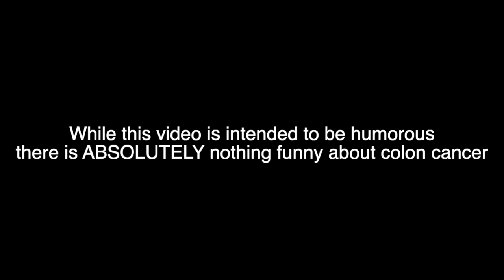Millennials—we need to talk about colon cancer & Greek mythology!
Here at Borrowed Kitchen we're all about having fun while cooking. However, I want to be abundantly clear—there is absolutely NOTHING funny about colon cancer. This week we team up with a real life doctor to talk about the importance of colon screening and not ignoring symptoms. Look, okay...we all go. If something isn't right, speak up! Don't pretend it can't happen to you because you're "too young" to have colon cancer. Talk to your doctor. Ask questions. Be proactive.